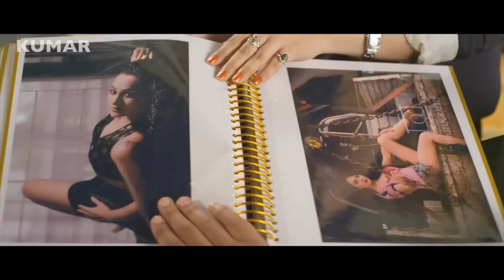Yaaran Da Katchup Comedy Punjabi Movie | Full Punjabi Comedy Movie | Kumar Telefilms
Yaaran Da Katchup is a fun-emotion-romance kind of film where friendship takes the center stage. The story revolves around three friends who love each other more than they love themselves. These college friends get together for a reunion after seven years to celebrate their 'Ohi Day'. The catch-up destination is Thailand. After they reach, a lot of twists and turns happen which makes this into a katchup. The movie is creates saucy entertainment where sweet bond of friendship along with their tangy naughty pranks adds to the taste. The fast and moving pace keeps the viewers glued, very happily!